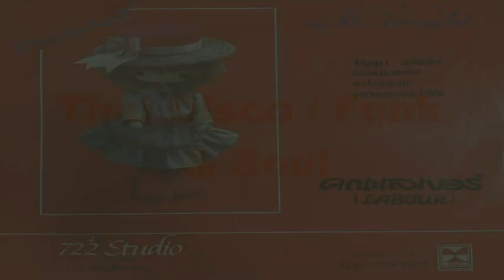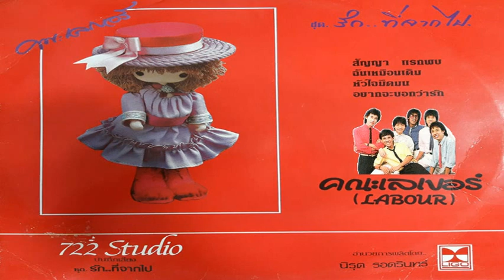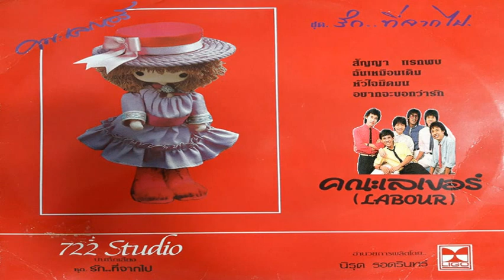รักที่จากไป (Rak Tee Jark Pai) - วงเลเบอร์ (Labour) บันทึกจากแผ่นเสียง (Thai Disco / Funk & Soul)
วงเลเบอร์ (Labour)  สมาชิก
วสันต์ โชติวรรณ - ร้องนำ
ธนินทร์ อับดุลราฮิม - กีต้าร์
ทรงศักดิ์ พรรโณภาศ - กีต้าร์
รัฐปณา ใจทัด - เบส, หัวหน้าวง
ณรงศักดิ์ พักตร์สุวรรณ - คีย์บอร์ด
มารุต มาศงามเมือง - กลอง

เพลงไทยเก่า เล่าอดีต เก็บตก สืบสาน ตำนานเพลง ผ่านบทเพลงไทย สนุกๆ  เพลงไทยดิสโก้ เดอะพาเลชวิภาวดี ที่อยู่ในความทรงจำ ไว้ให้ผู้คนได้ฟัง ได้จดจำ ได้รำลึกนึกถึงเรื่องราวความหลัง...ที่ผ่านมา..ในความตั้งใจและจุดประสงค์ด้วยเกรงว่าเพลงเก่าๆจะถูกลืมเลือนตามกาลเวลาและ อยากให้คนรุ่นใหม่ในปัจจุบันได้ฟังเพลงที่มีความไพเราะในอดีตที่ผ่านมา ไม่ได้มีเจตนาละเมิดลิขสิทธิ์แต่อย่างใด..

ถ้าฟังแล้วชื่นชอบ...เพลงที่ฟังกรุณาอุดหนุนศิลปินและซื้อแต่ของถูกลิขสิทธิ์...และผมขออนุญาตศิลปินนำรูปมาใช้เพื่อประกอบ ในคลิปด้วยนะครับ...แล้วก็ขอบคุณอีกครั้ง...สำหรับการ ติดตามรับชม หากชื่นชอบชื่นชมกด LIKE กด SUBSCRIBE กด SHARE และกดปุ่ม ติดตาม เพื่อเป็นกำลังใจให้เราได้ทำคลิป มานำเสนอทุกท่าน..ฝากกดปุ่ม...ติดตาม...มุมขวามือด้านล่างของคลิปได้เลย นะครับ^--^

I do not own this music.If any copyright owner objects to the use of any music or images appearing in these videos,If you are the copyright holder of this music and want this video removed, send me a message and I will do so!

Thank you so much for watching this video by Thai Disco Funk &Soul,If you enjoy and like this please support the Artists.PLEASE..Don't forget to share this LIKE this and give it a thumbs up and SUBSCRIBE  my channel!,I really appreciated that : Thanks.

ฟังเพลง เพลงไทยจากแผ่นเเสียง Recorded from Vinyl เพราะๆ ได้ที่ลิงค์ นี่นะครับ